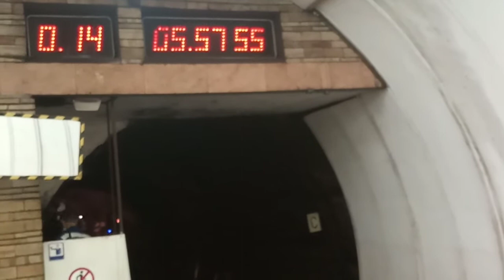"в центр"Отправление первого после ночи поезда СЫРЕцко-печерской линии метро Киева ст.Дружбы народов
08 ибля